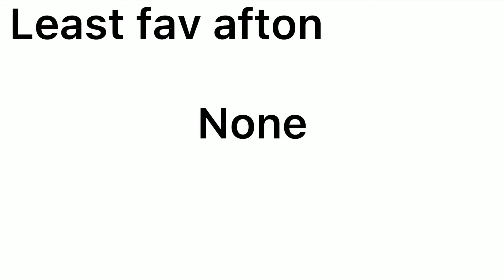Fnaf fnf challenge(ft. Me and fnaf)